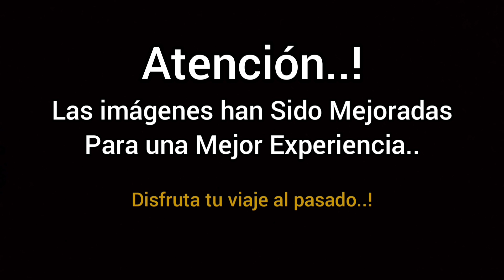imágenes de Santiago Antiguo - Chile antiguo - Santiago de Chile antiguo (video 10)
imágenes de Santiago de Chile Antiguo
disfruta de tu próximo viaje a Santiago antiguo 👇